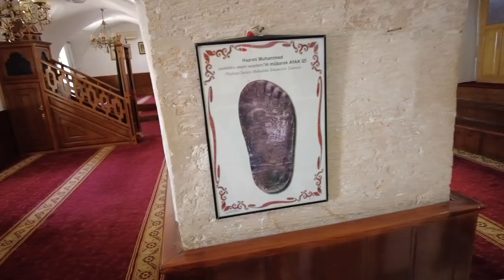Taşı Toprağı Tarih Kokan Şehir: Mardin || Mezopotamya’nın İncisi Mardin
Mardin, Türkiye'nin büyükşehir statüsüne giren bir ili ve en kalabalık yirmi altıncı şehridir. 2020 Yılı TUİK verilerine göre nüfusu 854.716’dir. Güneydoğu Anadolu Bölgesi'nin Dicle Bölümü'nde yer alır. Suriye ile sınır komşusudur.